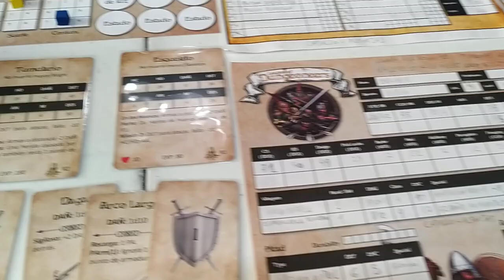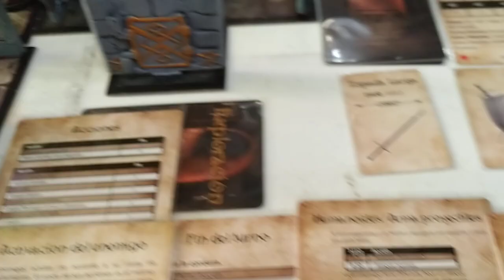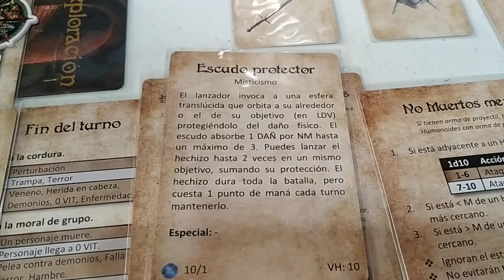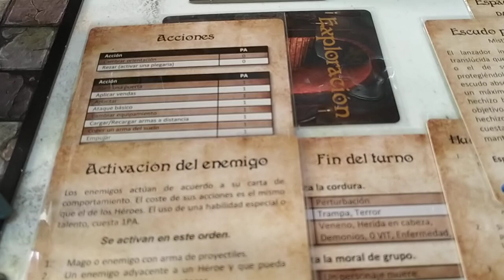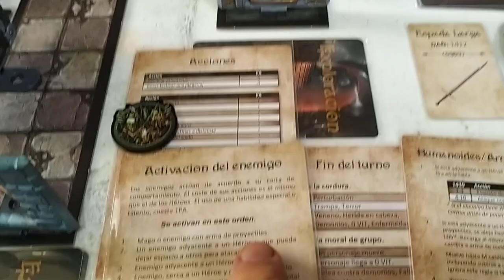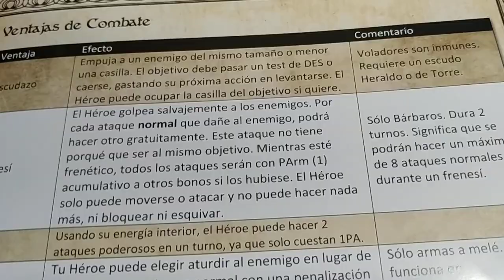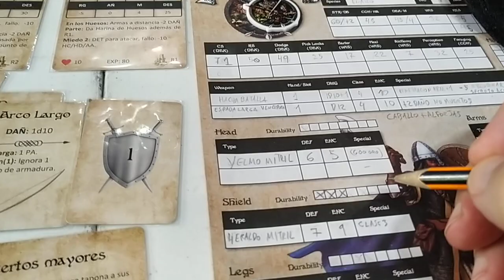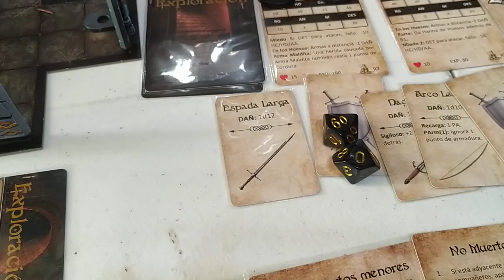League of Dungeoneers. Aventura La Cripta. Recuperar La Reliquia familiar. Parte 4.